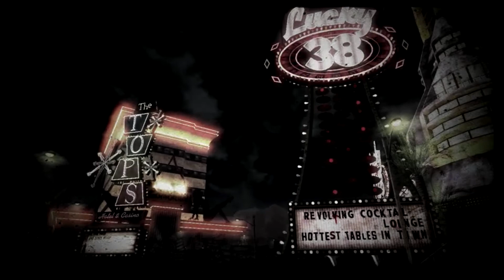LET'S PLAY - Fallout: New Vegas Pt.1 "I'M AN ASIAN!" --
Time to start off a let's play series! First off is New Vegas, a game I've been wanting to play for a long time, but just haven't had time to pick up and play.

In part 1, watch me make an epic character, and set off on my journey to becoming the greatest Pokémon trainer in the world!

//Matt